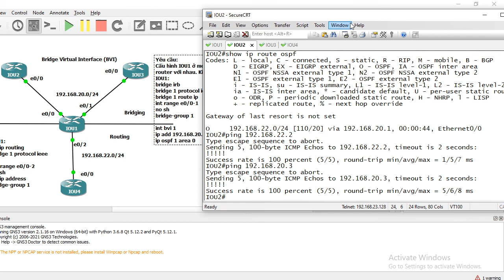Lab BVI : Cấu hình BVI ( Bridge Virtual Interface ) trên GNS3 VM tích hợp IOU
lab bvi : cấu hình bvi trên phần mềm gns3 vm tích hợp iou:
+ Sử dụng router với chức năng Switch : no ip routing ở mode config của router
+ Cấu hình PING thông giữa vùng Switching và Routing

" Nếu bạn sinh ra trong một gia đình nghèo khó thì đó không phải lỗi của bạn nhưng đến khi bạn chết mà vẫn nghèo thì đó lại là lỗi của bạn" - Bill gates